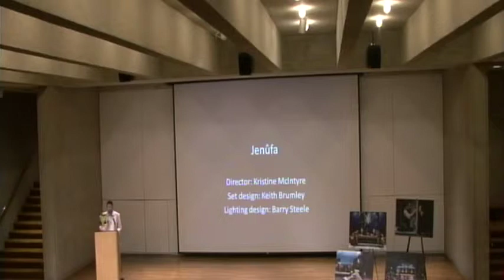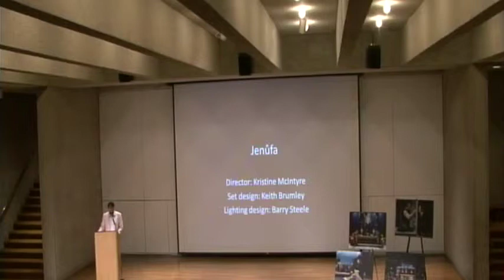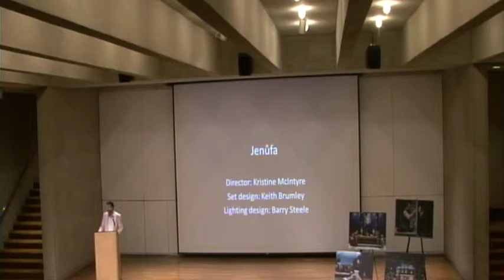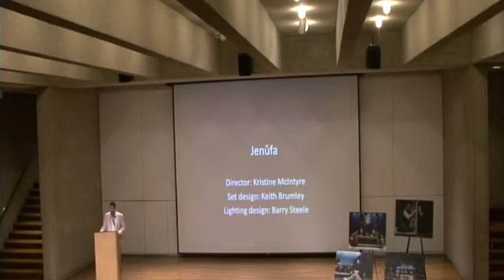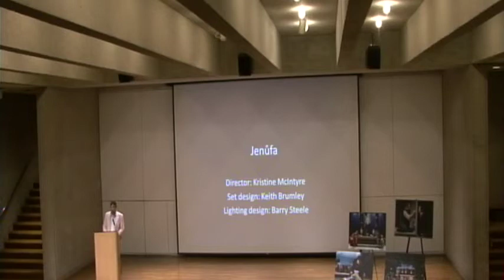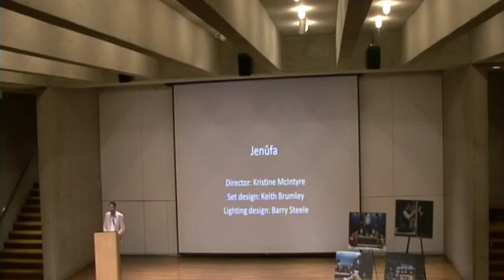Director's Insights-Jenufa Introduction by Michael Egel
Des Moines Metro Opera's General & Artistic Director, Michael Egel, introduces the Staging Connections Insights on Jenufa April 26, 2015.